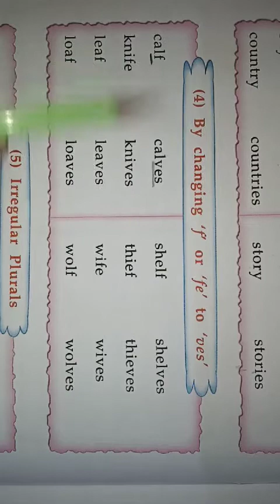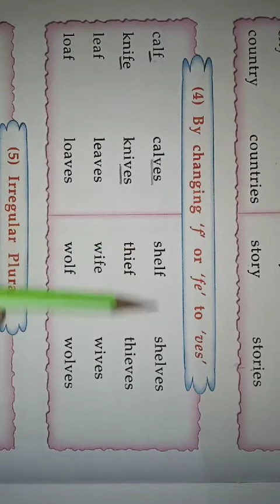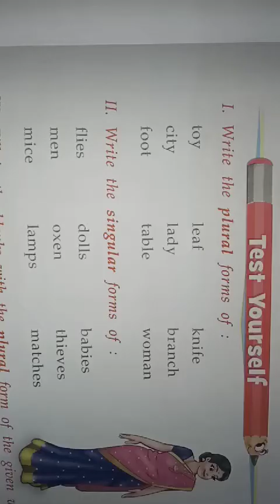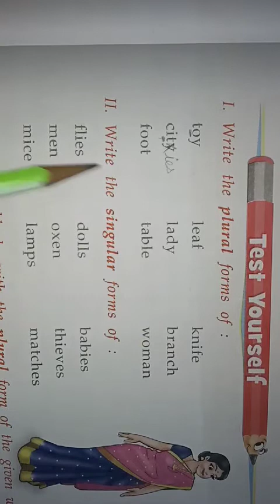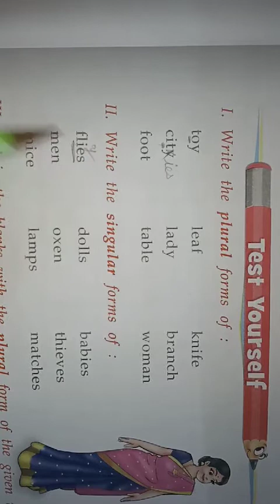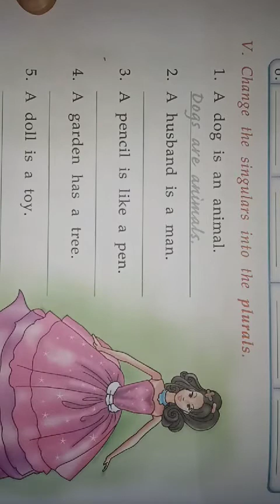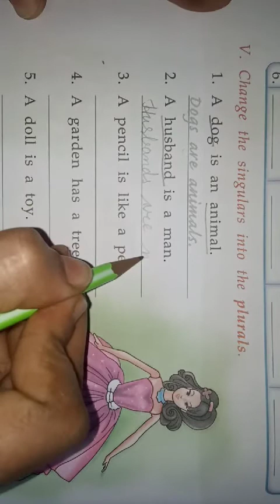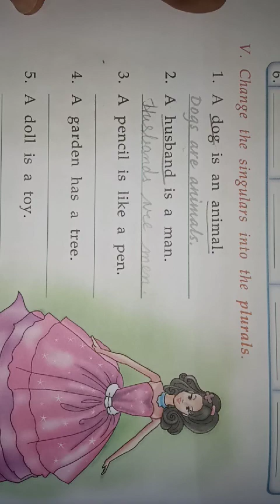Class 3rd English Grammar chapter 2 Naming words (part 3)